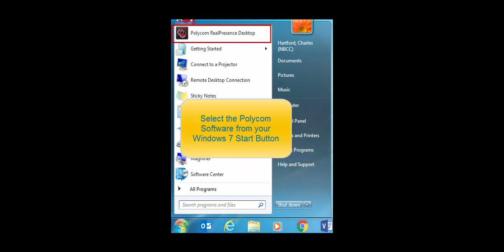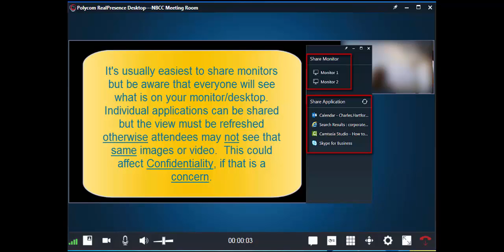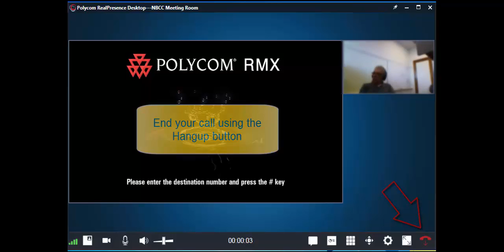How to use Polycom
static shots of Poylcom software